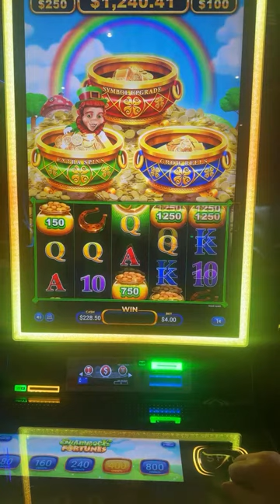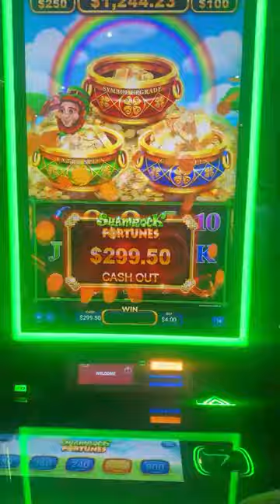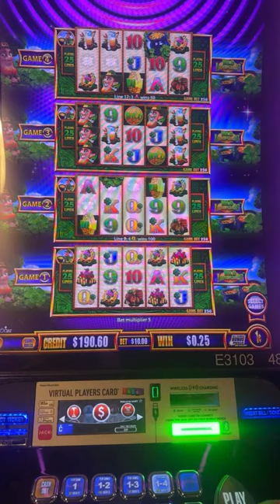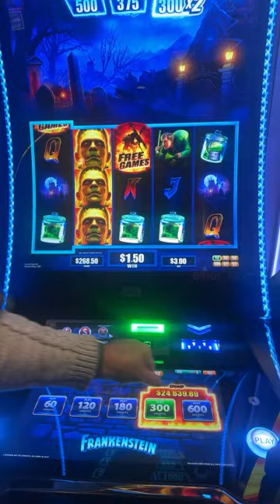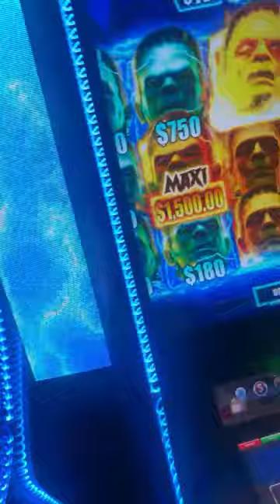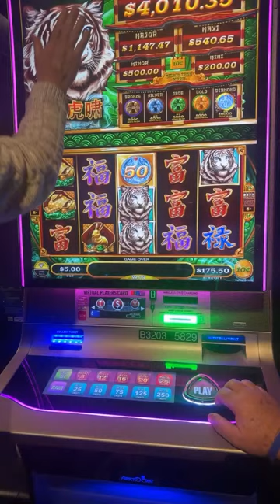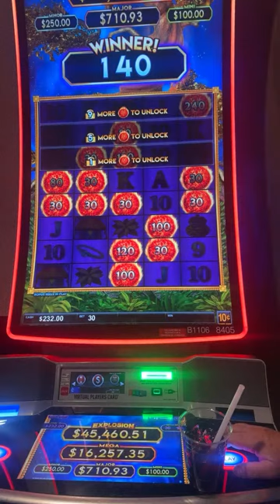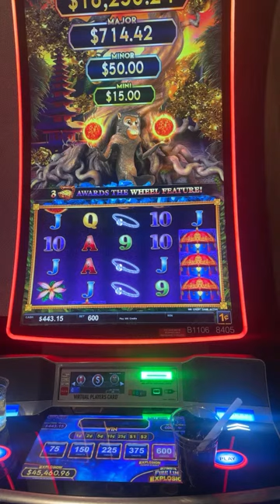Hyltonslots1 is live!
Live on St Patty’s Day